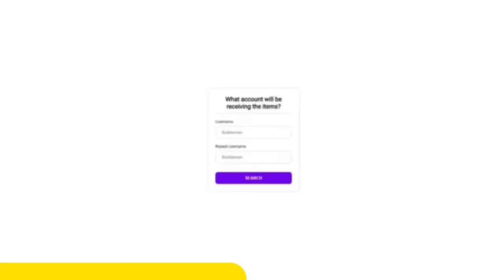MM2 with the NEW BOLD ANIMATION… (funny)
If you enjoy my content here, you might as well enjoy my tiktok content! @userauiciq there!